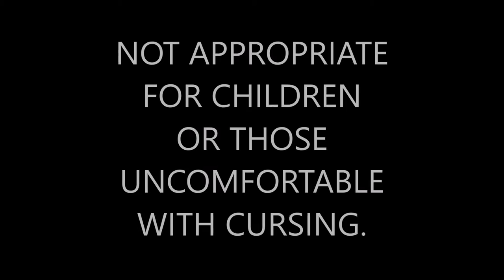While John was on break | CatchingCarly 01.17.16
**WARNING** beginning at 6:50 video is not appropriate for children, contains excessive cursing.
John came home for "Christmas Break"!
It was so nice having him home.
Here are some of the things we did as a family.